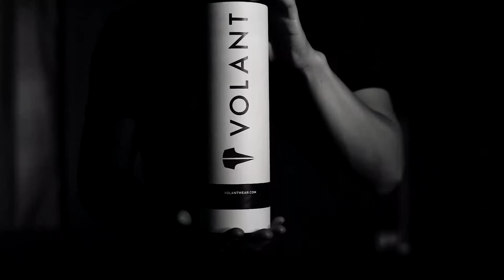The Badminton Podcast Ep 47 PREVIEW: The Mexican Icon - Mariana Ugalde (MEX)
How a person with a dream created a career in badminton despite having limited funding and access to training in her home country.

We had sound & video syncing issues so no full video for this one team, sorry!

Meet Mariana Ugalde, a Mexican badminton play and games-show celebrity. An important point that she brings up is about having the courage to ask for help - because when you do, you'll be surprised at who will actually will.